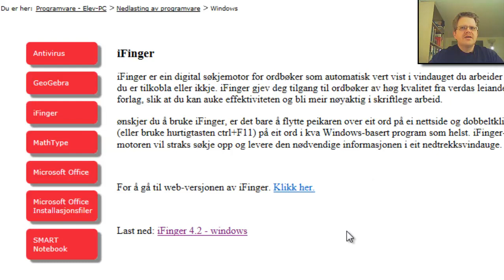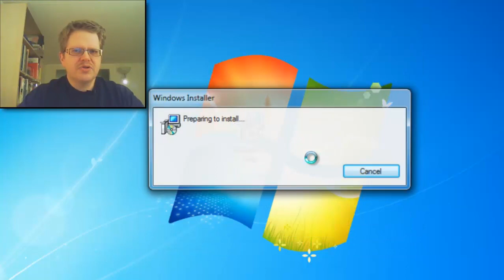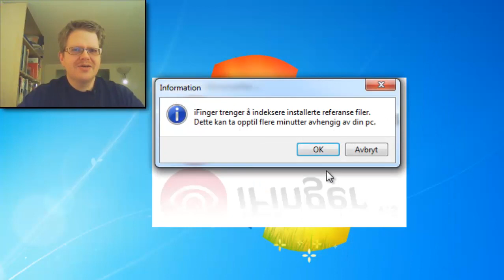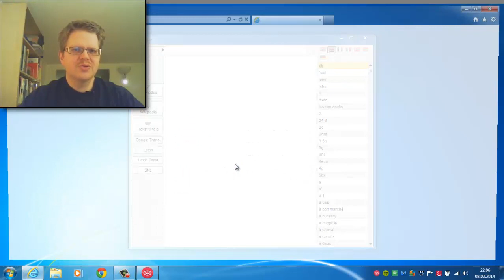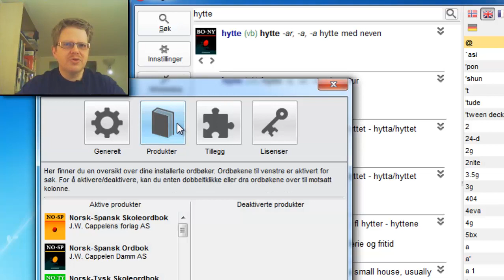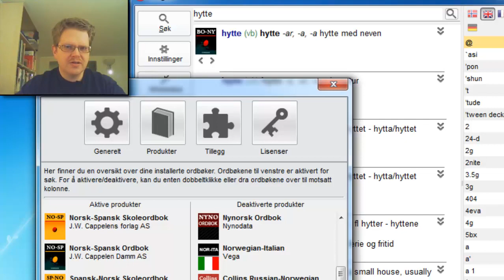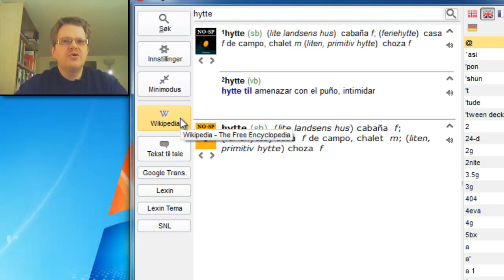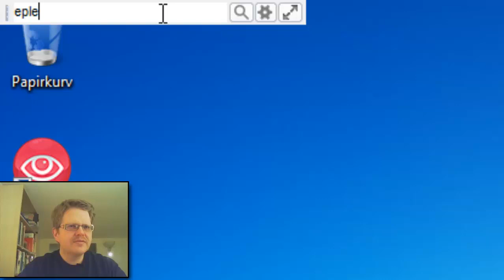iFinger - HFK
HFK sin installasjon av iFinger - hvordan og noen tips